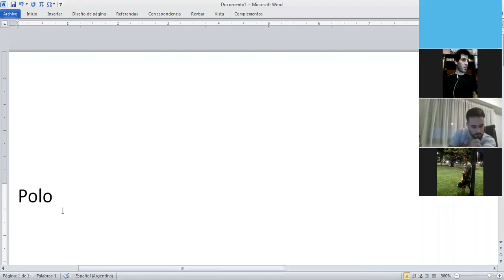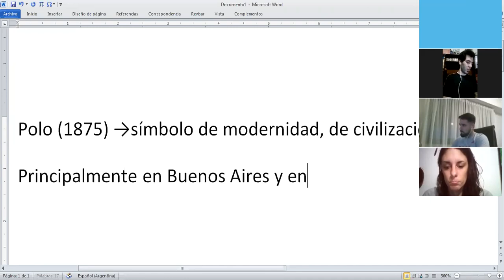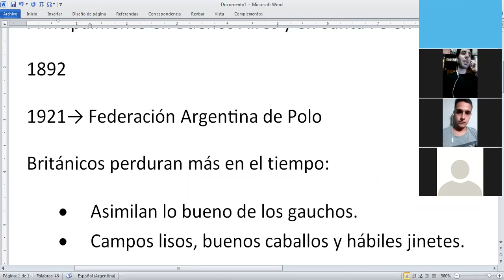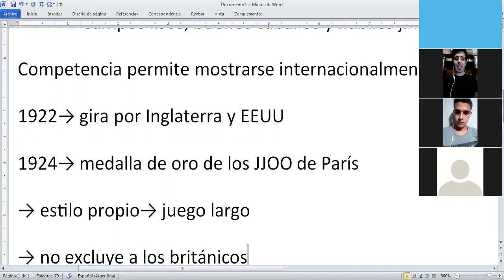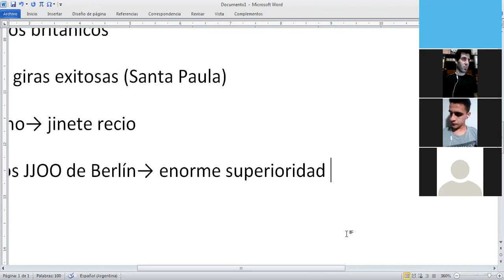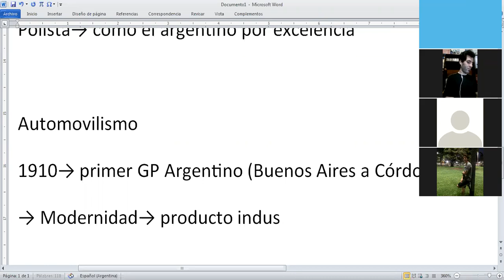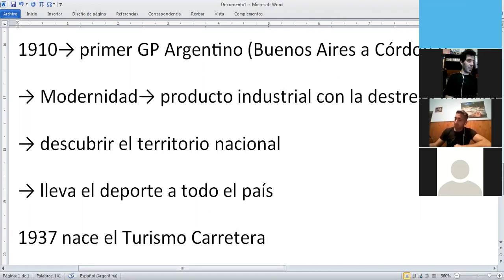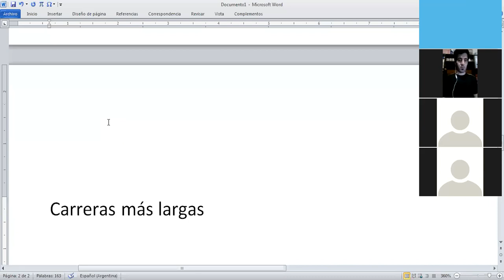Marcelo Desinano clase Historia y Deporte 2do B en el ISPeD. Parte VII.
Clase a cargo del periodista e integrante del Instituto Superior ISPeD​​​​​​​​​​​ MarceloDesinano​​​​​​​​​​​. El docente, pone manos a la obra a los alumnos de 2do división B del turno noche 2021.
HistoriaYDeporte​​​​​​​​​​​ para todos en un breve y divertido resumen; on line a causa de la Pandemia por el Covid19​​​​​​​​​​​.